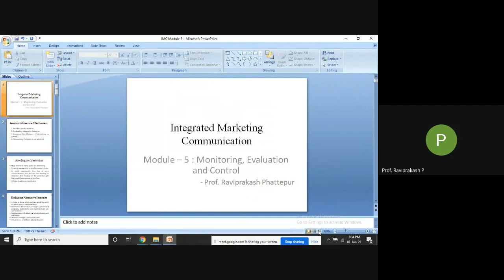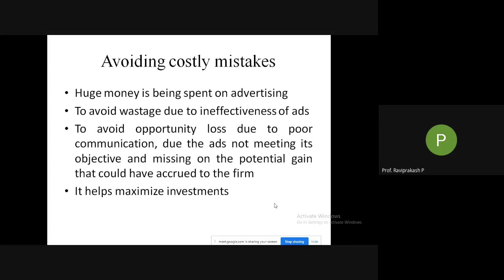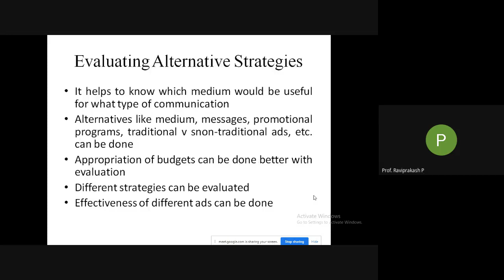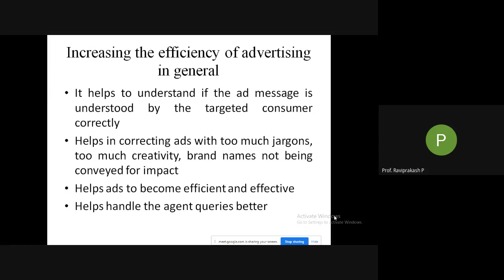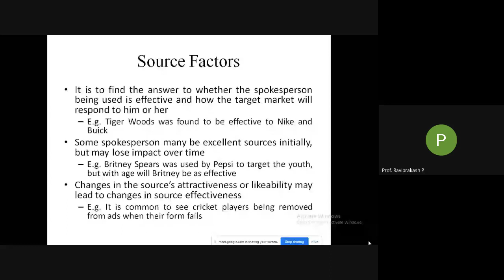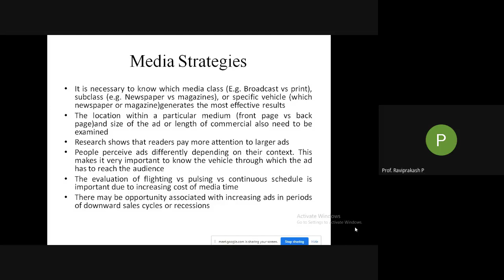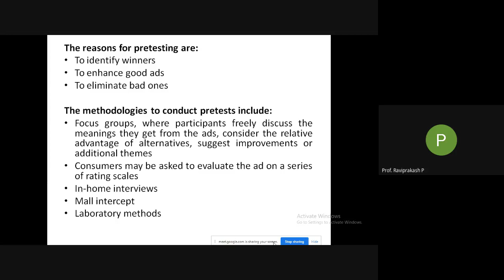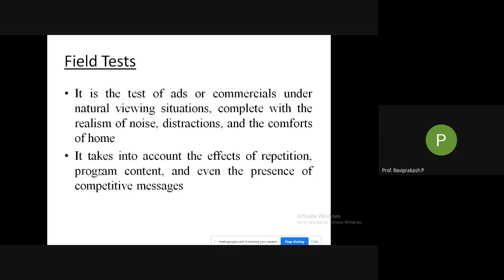IMC Module 5 Part 1